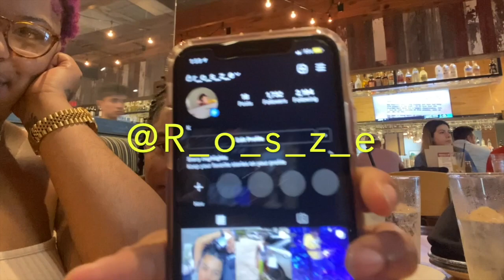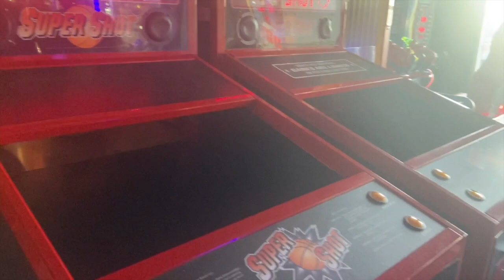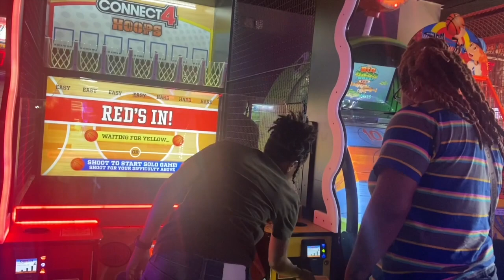vlog: brunch, arcade, ice-cream | DATE DAY😏💕 (I'm Spoiled)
Do you think I'm spoiled? What videos yall want next?
DON'T SHOP @ ROUND ROCK BEAUTY SUPPLY!